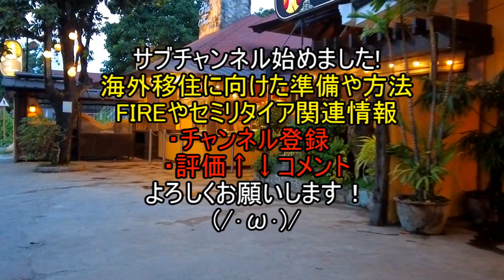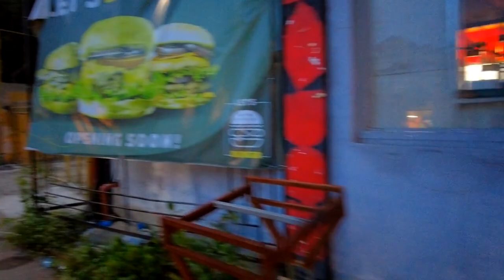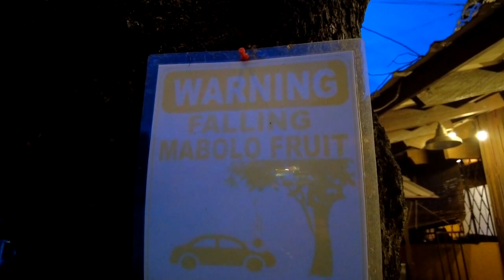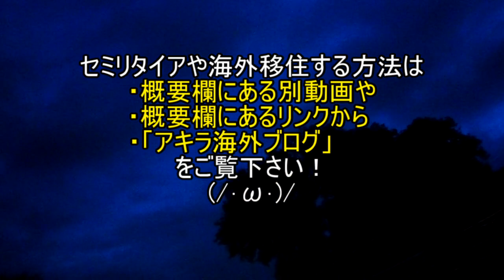夕飯作りたくないから買いに行く【海外移住しセミリタイア中】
2019年からフィリピン地方都市に海外移住し、家族4人とセミリタイア生活中です。ユーチューブ以外でも情報発信中！

2014年に世界的な経済誌フォーブスで、セミリタイアした際に住みたい世界の都市ベスト７に選ばれています。

今回は夕飯作りをサボる為に、おかずを買い物に出かけた動画です。

たまにはこういう日もある…と自分に言い聞かせて、手を抜きましたΣ(ﾟ∀ﾟﾉ)ﾉｷｬｰ…